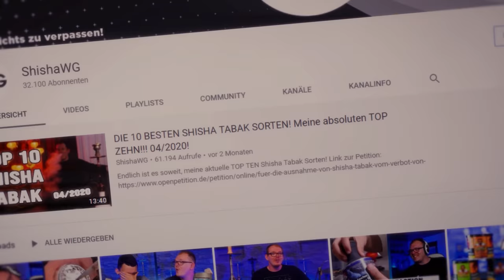Die 10 Häufigsten SHISHA-ANFÄNGERFRAGEN! Tipps und Tricks für mehr Rauch und Geschmack!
AMAZON EMPFEHLUNGEN

*1 KG Kohle
*1 KG Kohle
*4 kg (Billiger)
*60€ Set
*45€ Set
*30€ Set
*Mundstück + Schlauch
*Universal Molassefänger
*18/8 Molassefänger

MUSIC & CREDITS

Beaster - Awakening
DJ-Quads-Blushes.mp3